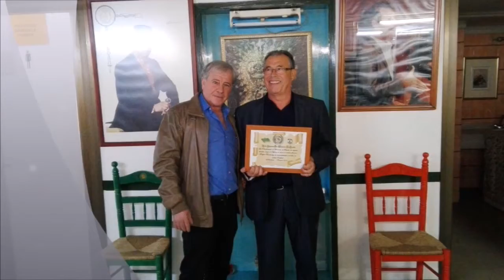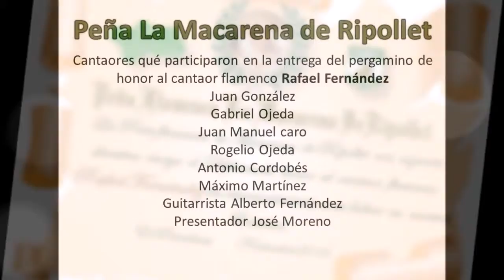RAFAEL FERNANDEZ. PEÑA MACARENA